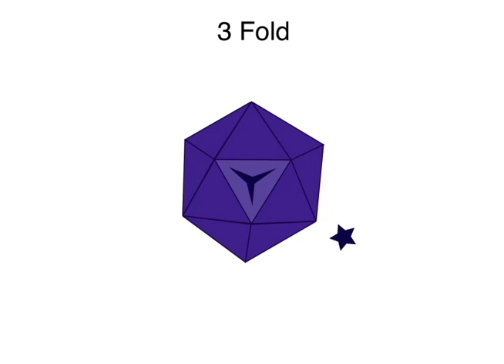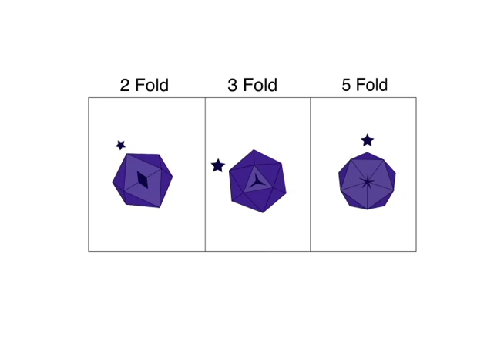2-fold, 3-fold, and 5-fold axis of rotation in an icosahedron (virus capsid)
2-3-5 Symmetry: this video illustrates the 2-fold, 3-fold, and 5-fold axis of rotation in an icosahedron. The icosahedron is rotating on an axis that goes through an edge, face, or vertex of the shape.  Icosahedral symmetry is a common virus capsid structure.